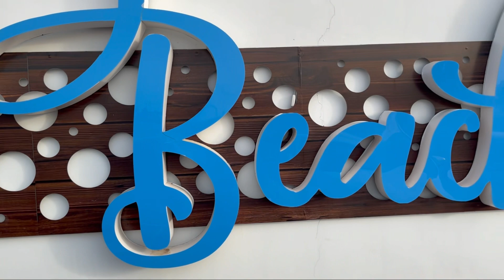Welcome to Accra Ghana,🇬🇭 Adventure in legon botanical Garden Ghana